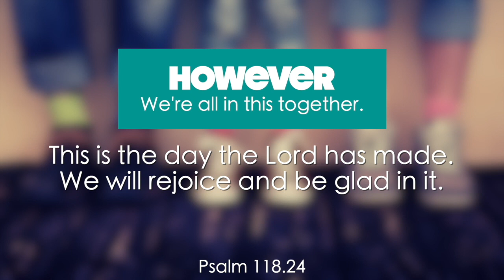Excite Home Church | 26.04.20 10am Service | Ps. Ruth Whitehead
Join us for our Sunday morning service. Say ‘HI’ and let us know you’ve tuned in, we’re glad you’re here!

Service Information:
If you responded to the salvation prayer TEXT 'YES' to 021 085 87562

Worship Songs:
Let Praise Awaken by Planetshakers
You Are Good by Israel & New Breed
Waymaker - Leeland
Goodness of God by Bethel Music